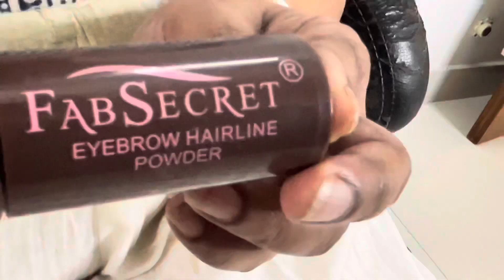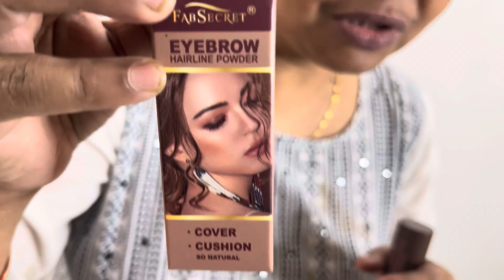এই শীতে হেয়ার কালার এর সমস্যা মিটে গেল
HAIRLINE SHADOW POWDER EYEBROW
Daily lifestyle vlog by Gairika.
Gairika is a basically singer. She loves to sing Bengali melodious song.
She is a professional singer.
Nowadays she is active on social media like YouTube Facebook etc platform.so that is why She sharing her daily lifestyle.
So hope you wil enjoy this vlog,
Keep watching.